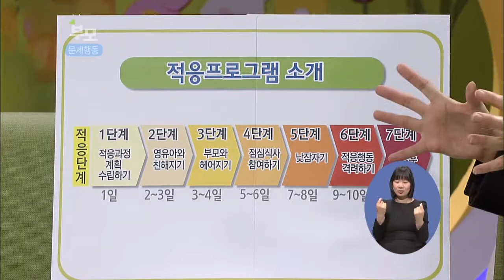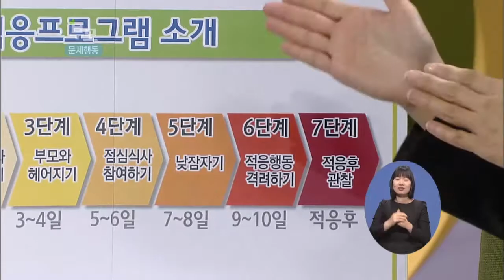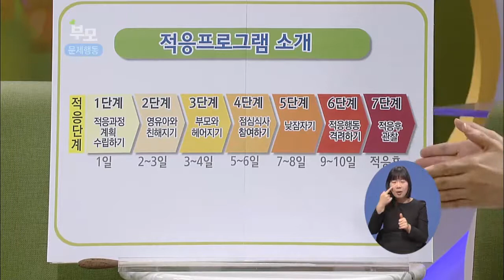[EBS부모] 내 아이에게 적응 단계 적용해보기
내 아이에게 적응 단계 적용해보기